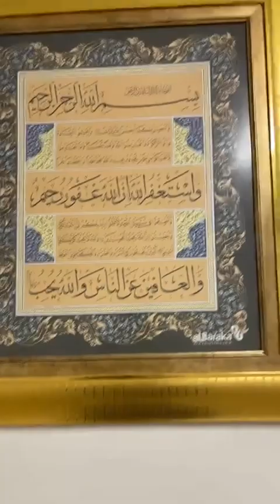Allah Rasûlü'nün (s.a.s) İnsana Verdiği Değer Ankara Üniversitesi İlahiyat Fakültesi Cuma Hutbesi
Allah Rasûlü'nün (s.a.s) İnsana Verdiği Değer Ankara Üniversitesi İlahiyat Fakültesi Cuma Hutbesi (İmam-Hatip: Mehmet Emin Salman)